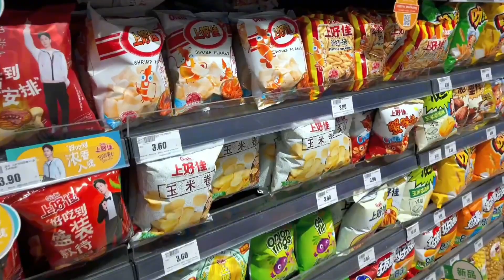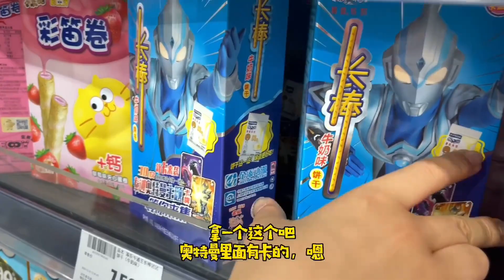【回忆篇】小鱼儿在超市里疯狂挑选零食，妈妈会给她买单吗？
哈喽，大家好
我是【爱上云朵的小鱼儿】
天生烟嗓的10后小女生
这是我在YouTube平台唯一账号
主要记录学习和生活
分享给大家开心和快乐